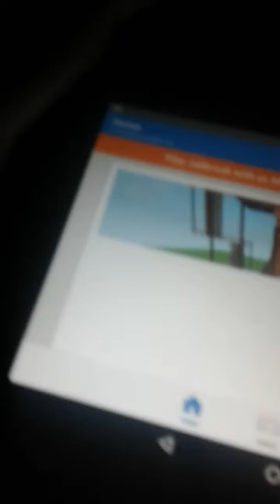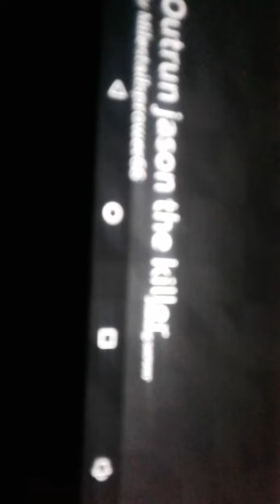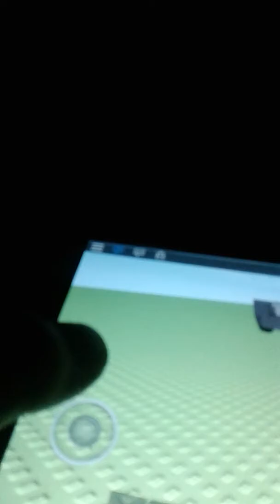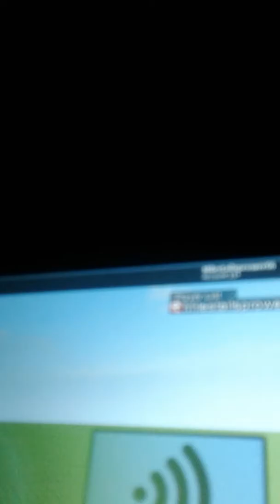Playing my roblox game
Sry tht its blurry idk why it is but oh well I guess